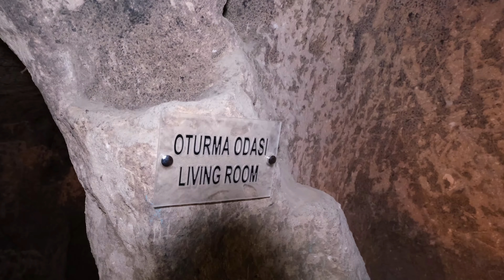Kapadokyadaki Kaymaklı Yeraltı Şehrine İndik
Kaymaklı yeraltı şehrinde 5000 yıl önce insanların nasıl yaşadıklarını gördük.

✅ Kişisel facebook hesabım : Facebook.com/Erol.Avanoglu
✅ Kişisel facebook sayfam : Gezgin Erol